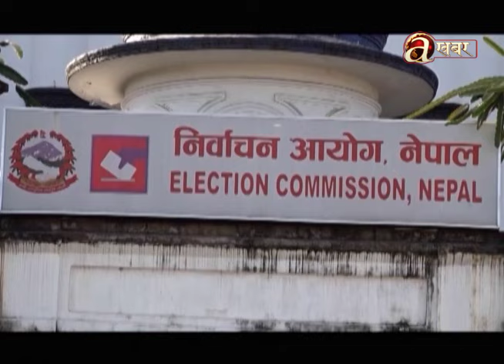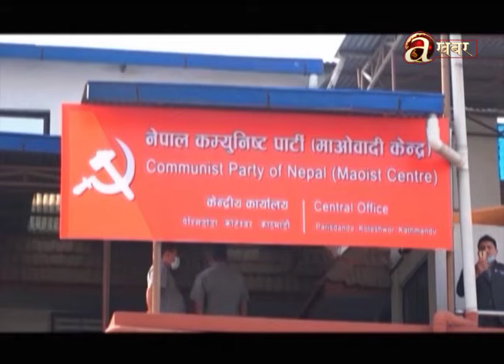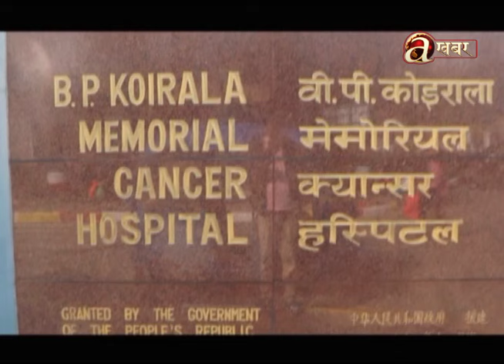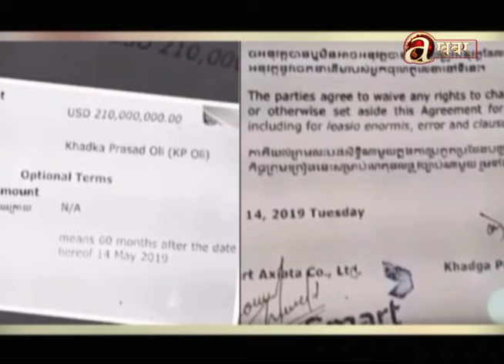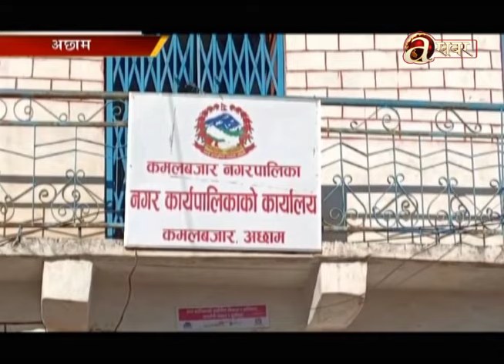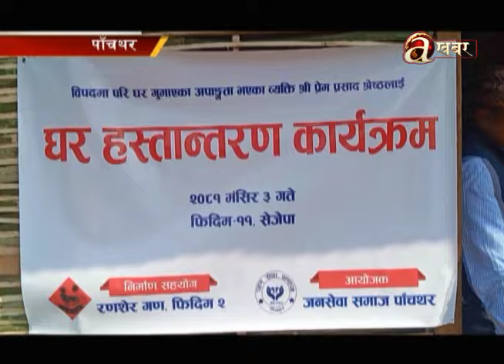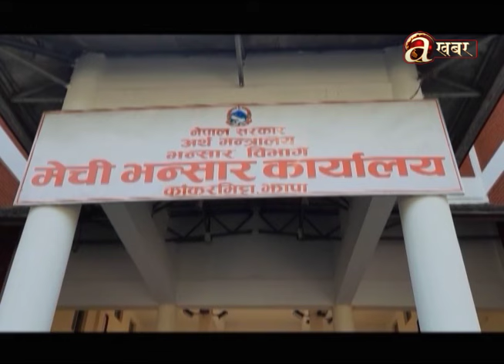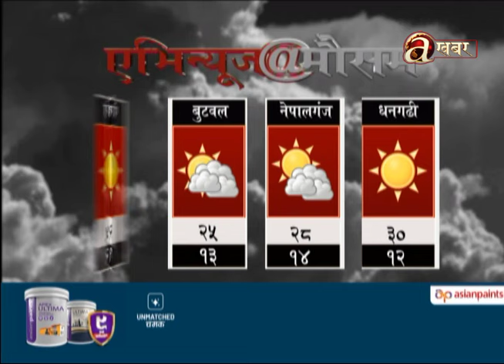Avenues @ 2 PM - 19.11.'24